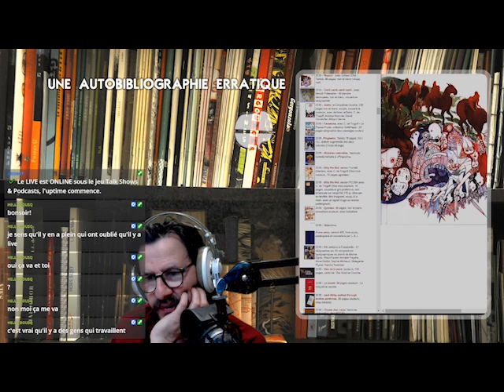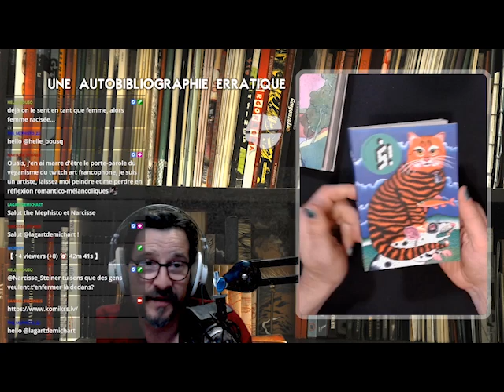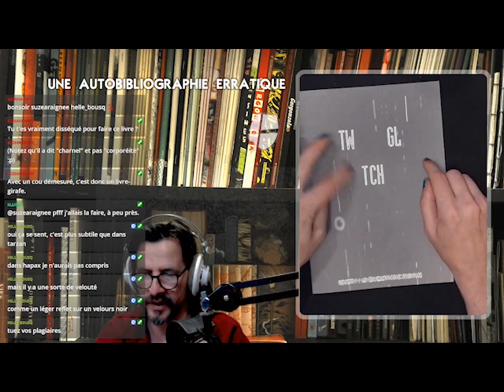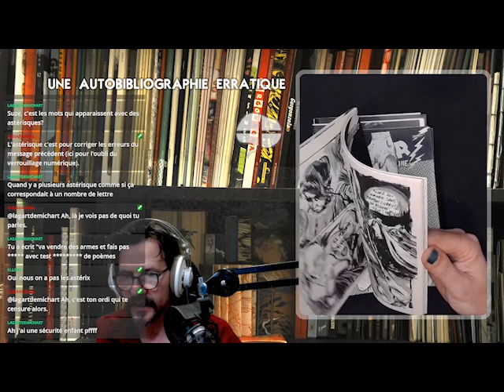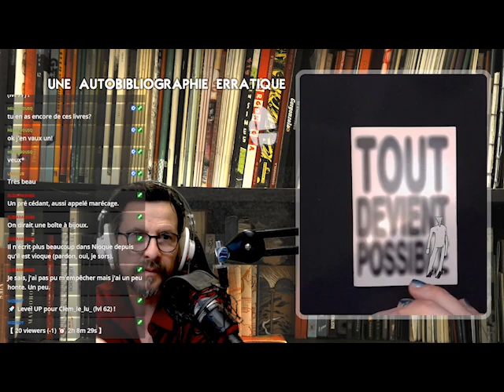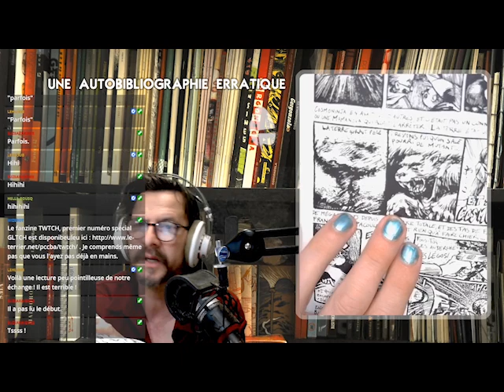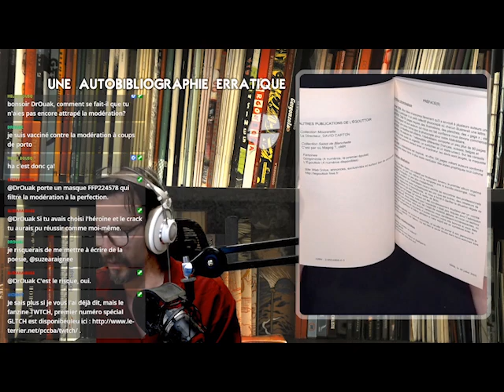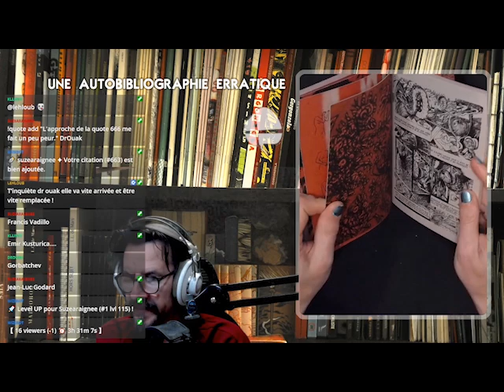L.L. de Mars - une autobibliographie erratique 4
0:00:00 – présentation du projet
0:02:42 – Ressac, avec JuHyun Choi, éditions Tanibis (2013)
0:26:12 – Kus n°15 et 18, périodique collectif (2013 et 2014)
0:34:34 – Depuis un crâne, avec Gwladys Le Cuff, éditions la Cinquième couche (2022)
0:48:04 – Hapax, prolégomènes à une bande dessinée de droite, The Hoochie Coochie (2013)
0:57:23 – Twtch, collectif, PCCBA (2022)
1:07:55 – Raddle Moon n°16, périodique collectif, (Canada) (1997)
1:14:35 – Constitution ou poèmes de la faillite, éditions Le mot et le reste (2003)
1:24:58 – Lazer artzine n°5, 8, 13, 15, 16, 19/20, hors série, périodique collectif (2008 à 2013) + à quel endroit du travail se situe le caractère de subjectivation
1:39:22 – Luc peignant la vierge, Factotum (2019)
1:46:56 – Nioque n°25, périodique collectif (2022)
1:51:20 – Tout devient possible, collectif, Hawthorne Abendsen Éditions (2008)
1:57:17 – Chutes, 2 numéros, périodique collectif (2003 et 2007)
2:07:10 – Un fanzine carré numéro C, périodique collectif, éditions Hécatombe (2013)
2:12:05 – Fleur, éditions Oh la Vache! (1995)
2:21:21 – Bruit de réserve, de Stéphane Batsal, éditions la Notonecte, collection Mercuriales (1999)
2:24:51 – La voix de l’écrit n°0 et 1, périodique collectif, Éditions Gulliver (2002)
2:35:06 – Pop icons "Elvis" hors-série, L'Ecran fantastique (2022)
2:42:36 – Myxomatose, collectif (2006)
2:47:56 – L’abécédaire, collectif, l’Egouttoir (2005)
2:50:39 – L’important c’est de participer, 8 pages comics (2012)
2:53:33 – Cosmos, collectif (2015) + la difficulté de vivre avec le temps éditorial
3:05:28 – Cantines, précis d'organisation de cuisine collective, collectif (2019)
3:10:53 – Undergronde, collectif, éditions Hécatombe (2015) + critique de la notion d’underground